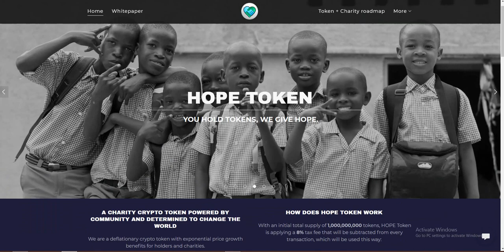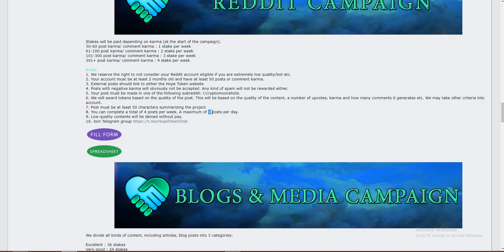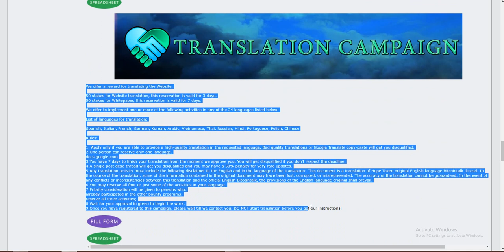HOPE I Become a leader in charity coins and bounty